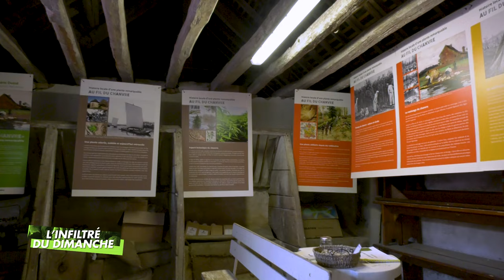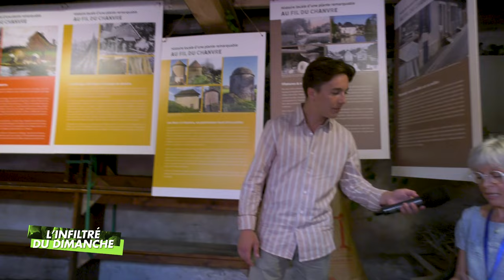L'infiltré du dimanche - Exposition textile - Sarthelaine à l'Abbaye de Tuffé (04.09.2024, Partie 4)